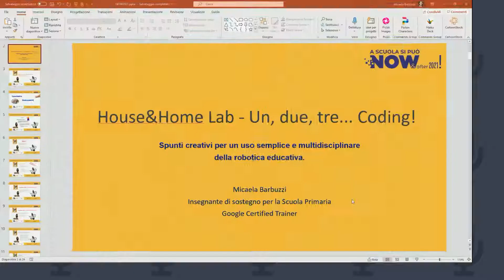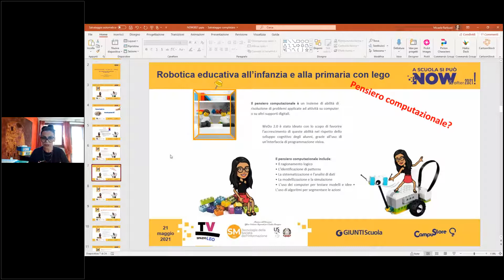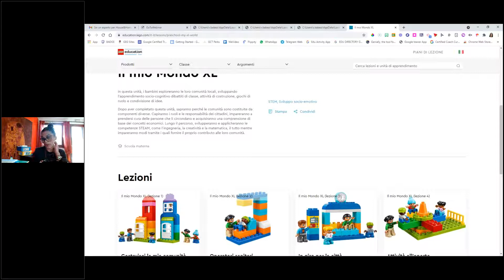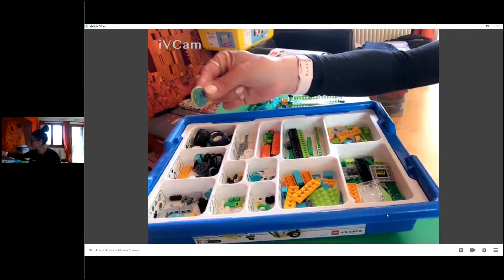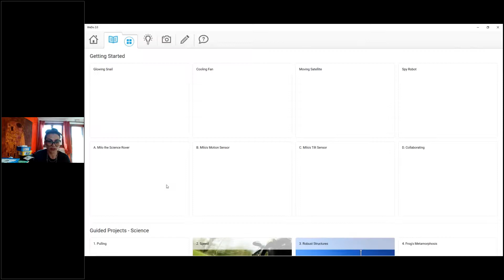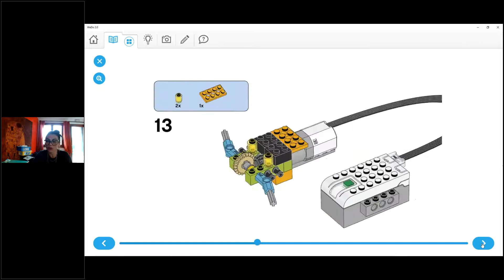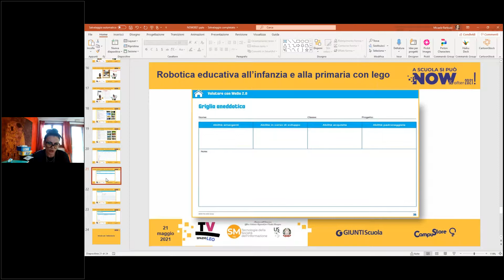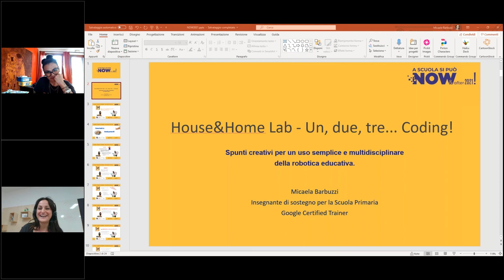House&Home Lab - Un, due, tre... Coding! - Now&After 2021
Spunti creativi per un uso semplice e multidisciplinare della robotica educativa, a cura di Micaela Barbuzzi.
Un incontro formativo rivolto ai docenti dell'infanzia e della primaria che vogliano capire come tornare ad utilizzare le mani in classe, mettendosi in gioco, costruendo, reinventando e ripensando le attività in modo da tornare ad aprirsi al lato esperienziale della scoperta e dell'approfondimento. Un momento per capire e ragionare insieme sulla valenza del coding, delle STEAM e della robotica educativa in senso inclusivo per tutti i più piccoli e nella capacità di travalicare i confini usuali, con proposte di esperienze da condurre tra la cameretta e l'aula di scuola.